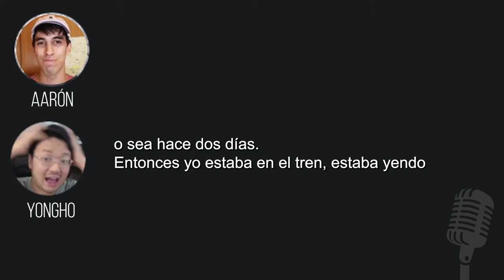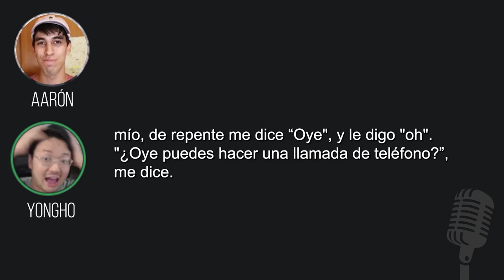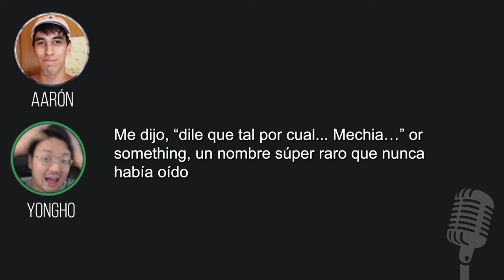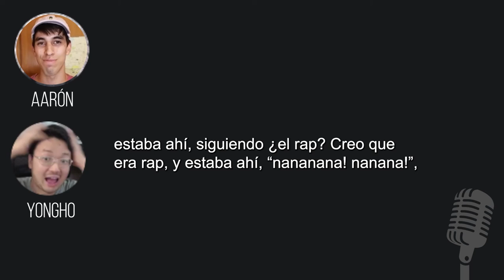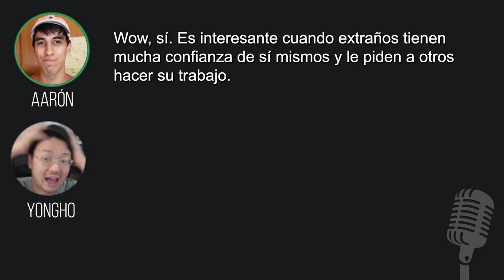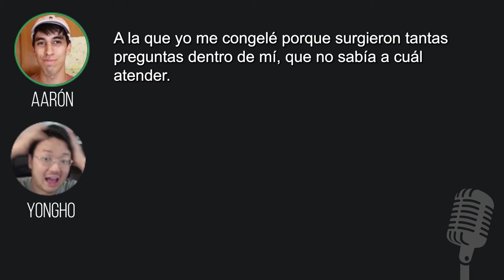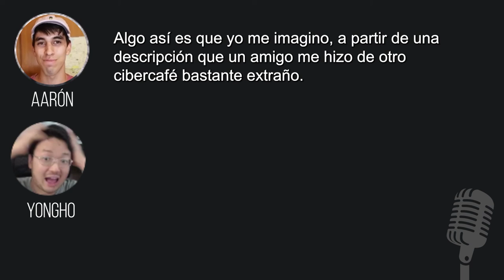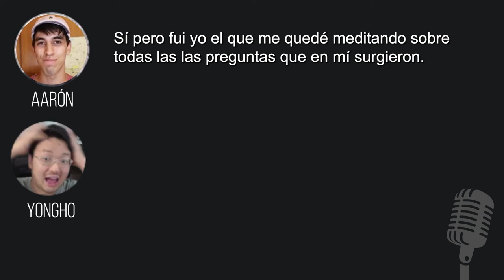No hables con extraños (Podcast)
En este primer episodio del podcast Algo Curioso, Aarón y Yongho discuten momentos donde se habían encontrado con extraños.